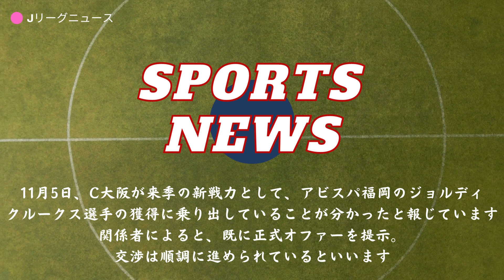「Jリーグ移籍情報」セレッソ大阪￼ レオセアラ、ジョルディクルークス獲得へ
セレッソ大阪に移籍の噂があるレオセアラ選手・ジョルディ・クルークス選手のニュースについて振り返ります。